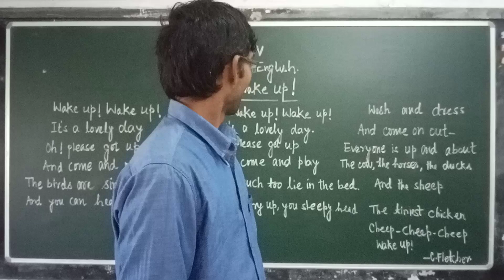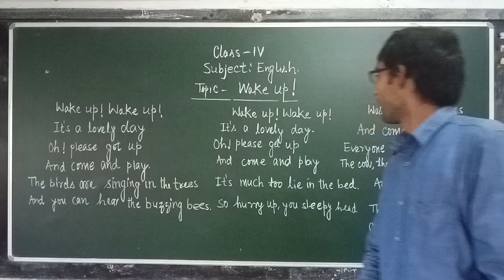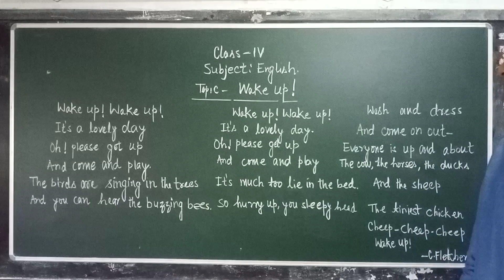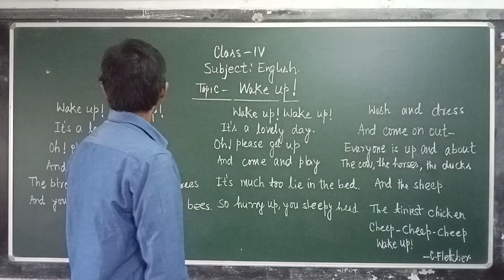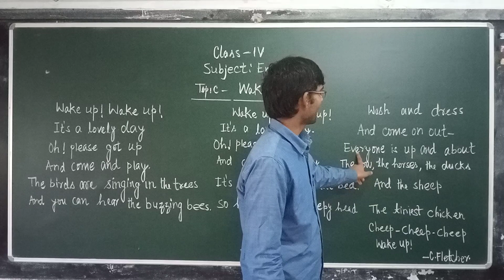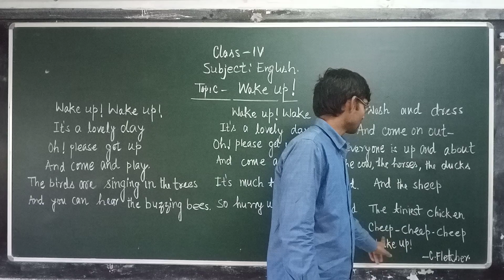Wake Up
Poem(1)